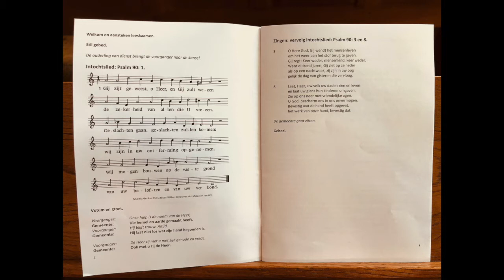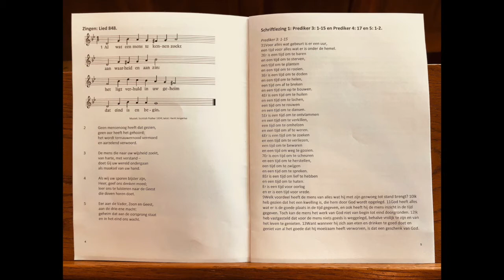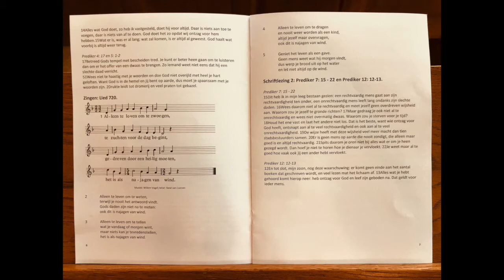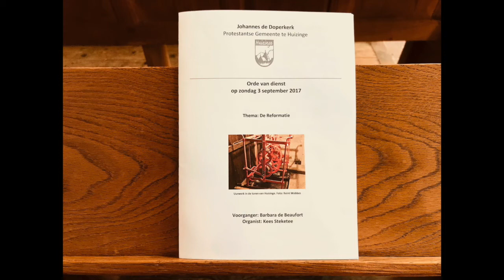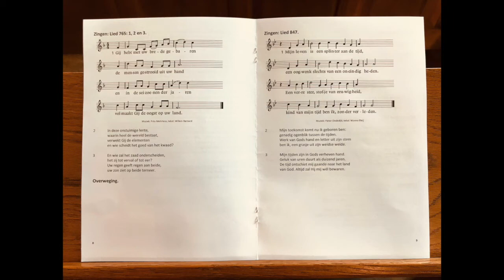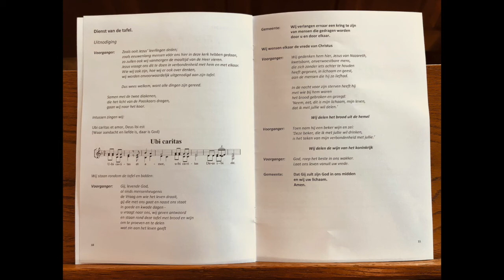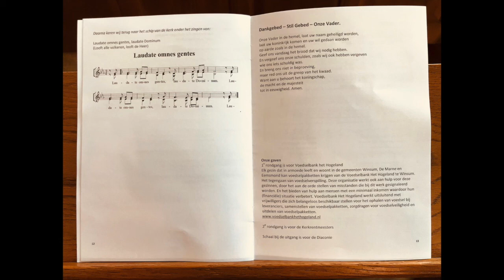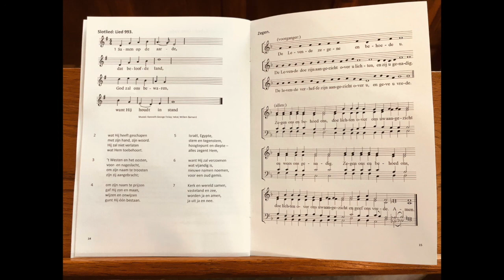2017-09-03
Voorganger: Barbara de Beaufort
Bijzonderheden: Delen van Brood en Wijn
Thema: De reformatie
Organist: Kees Steketee
Ouderling van dienst: Grietje Schanssema-Ritsema
Bloemen: Roely van Leeuwen
Afkondiger: Dick Jalink
Lezing(en): Prediker 3:1-15 en Prediker 4:17 en 5:1-2
Prediker 7:15-22 en Prediker 12:12-13